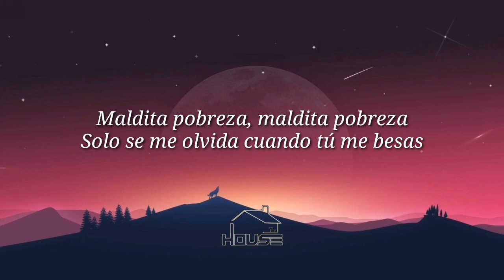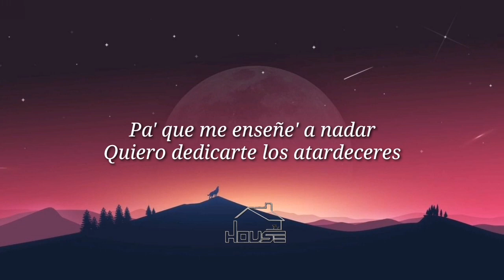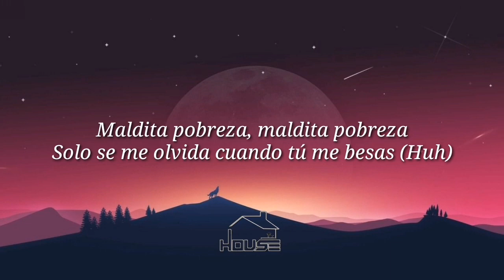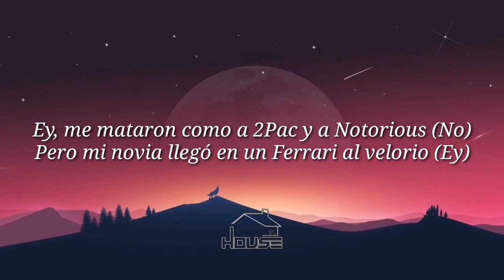Maldita pobreza - Bad Bunny [Letra/Lirycs] Leer descripción.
Por derechos de autor no pude subir el vídeo con el audio oficial, si quieres escuchar la letra con el audio oficial ingresa a este link: